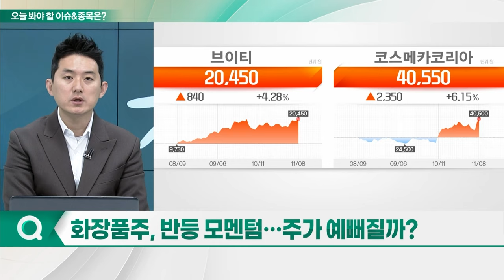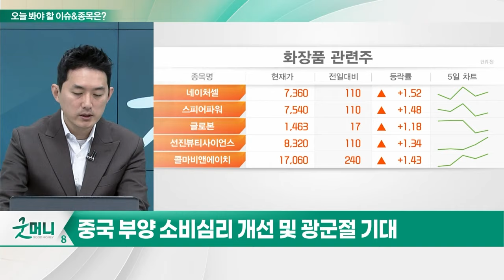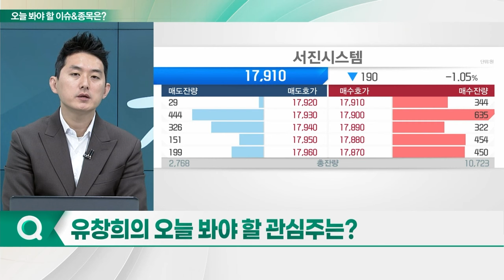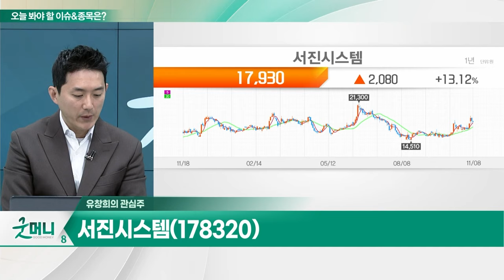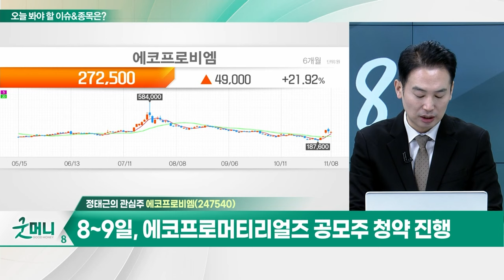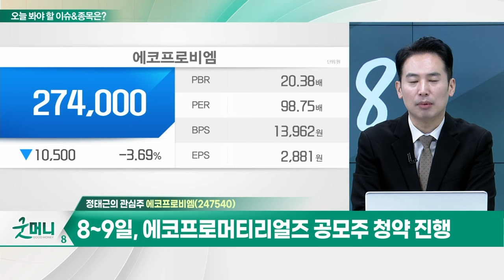서진시스템(178320)... ESS 및 전기차 부품사업 높은 성장세 / 에코프로비엠... 숏커버링 이슈 '일시적'... 단기 상승 추세 유효_개장 관심주 (20231108)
Q. 화장품주, 반등 모멘텀... 주가 예뻐질까?
Q. 국내외 호흡기 질환 확산... 제약주 뜰까?

- ESS 및 전기차 부품사업 높은 성장세
- 알루미늄 수요 다양한 분야 증가 수혜
- 공매도 잔고 급증, 관련 규제 수혜 전망

- 코스피 기준 2600P 전후까지 기술적 반등 예상
- 숏커버링 이슈 '일시적'... 단기 상승 추세 유효
- 8~9일, 에코프로머티리얼즈 공모주 청약 진행